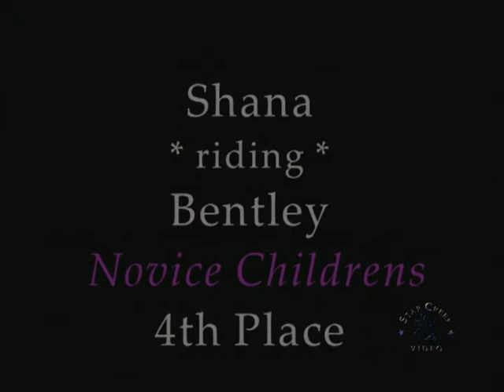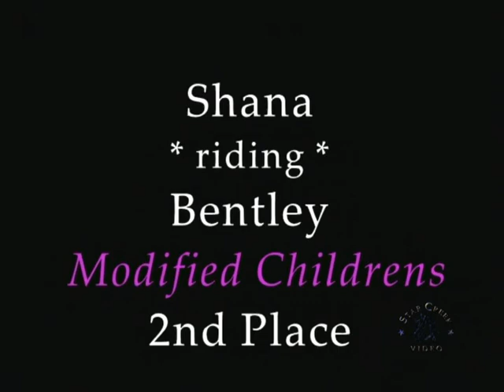Shana Blinick & Bentley - Spring Spectacular II June 2012